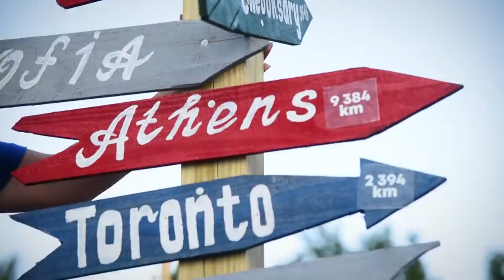ЛЕТНЯЯ АКАДЕМИЯ МИССИЯ В МАЙАМИ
Приглашаем в нашу команду всех, кто желает здоровье, свободу, путешествия и бизнес.